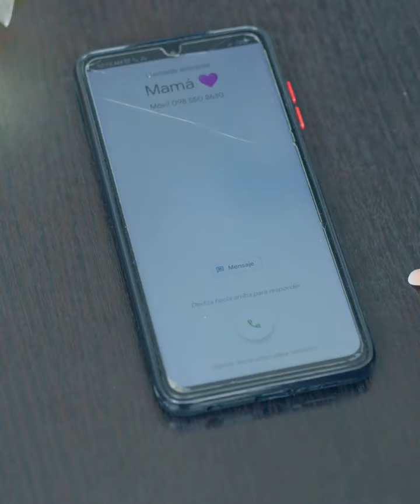Llego del Extranjero a visitar a su ESPOSA y se llevó una desagradable SORPRESA - Reflexiones 2023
Reflexiones
Reflexión
videos de reflexiones nuevas
videos de reflexiones 2023
videos de la Rosa de Guadalupe
videos de la Rosa de Guadalupe 2023
caso cerrado capitulos completos
caso cerrado capitulos nuevos
videos virales
videos de la vida real
videos virales
videos de Luz María
videos de Historias y reflexiones cristianas
videos virales nuevos
videos virales 2023
Telenovelas Mexicana
Telenovelas Colombianas
Telenovelas Ecuatorianas
Telenovelas Chilenas
Telenovelas Venezolanas